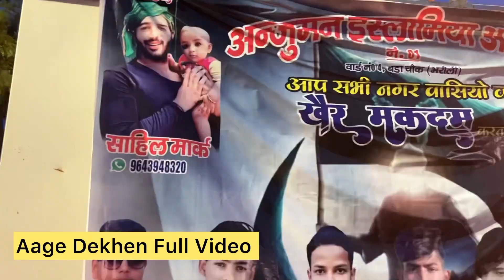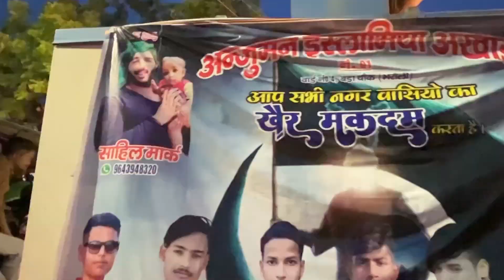DJ RAJAN KATAHERI 🆚 DJ VICKY GORKHAPUR | COMPTITION 2023 🔥| Kushinagar Uttar pradesh moharram.